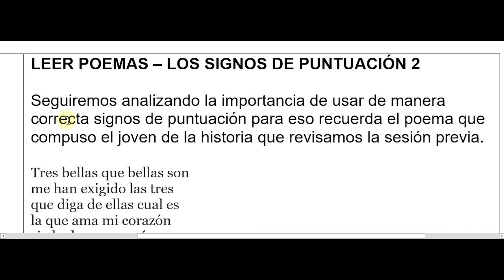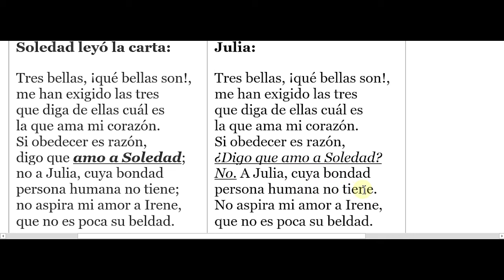LEER POEMAS SIGNOS DE PUNTUACIÓN 2 Español quinto grado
Seguiremos analizando la importancia de usar de manera correcta signos de puntuación para eso recuerda el poema que compuso el joven de la historia que revisamos la sesión previa.

Tres bellas que bellas son
me han exigido las tres
que diga de ellas cual es
la que ama mi corazón
si obedecer es razón
digo que amo a Soledad
no a Julia cuya bondad
persona humana no tiene
no aspira mi amor a Irene
que no es poca su beldad
ACTIVIDAD: Usando diversos signos de puntuación (coma, punto, signos de interrogación, signos de admiración), haz que el poema de a entender que ama a Julia.